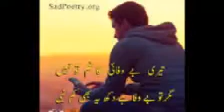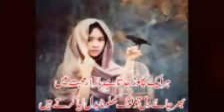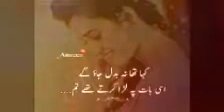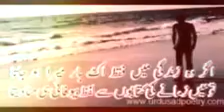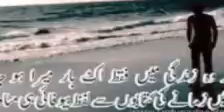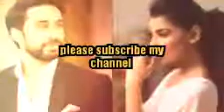O mare sanam# tuje ha meri qsam most sad song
O mare sanam tuje ha qsam na tu Aj tor mera baharm